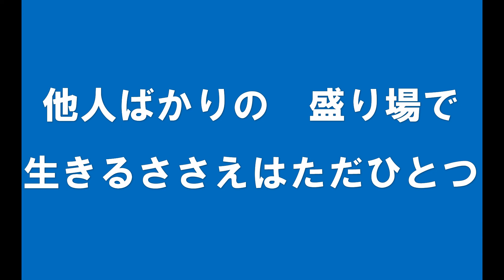ギターでつづる昭和歌謡 八代亜紀(3) - 故郷へ・・・（ギターメロ／女声キー）【昭和53年】